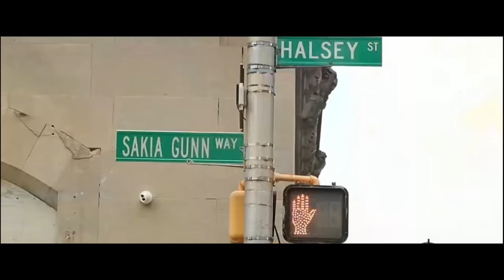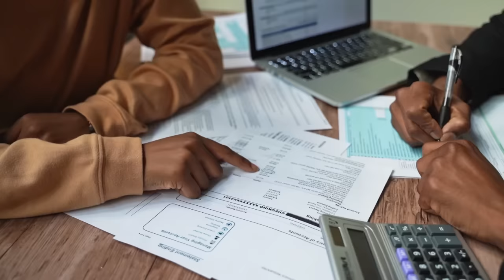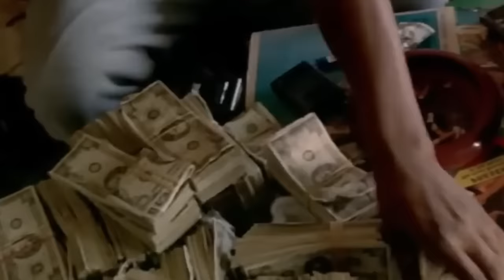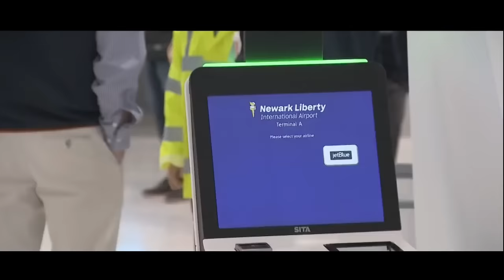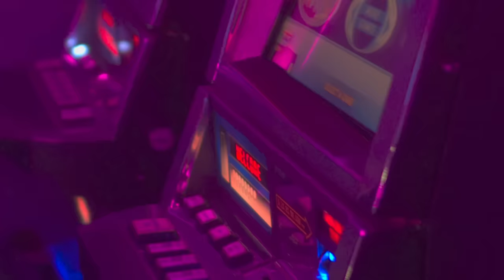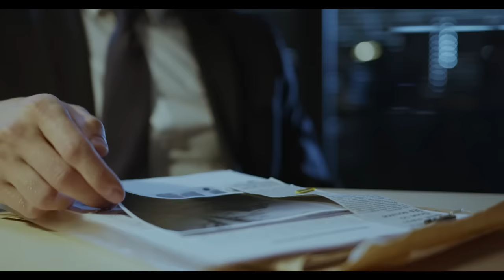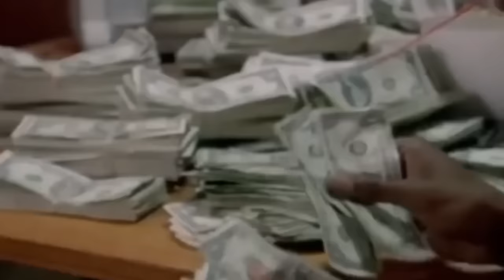Bloods Leader Calls Hit On Fed Informant - Tree Top Pirus VS Brick City Brims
While incarcerated in the Maryland state corrections system between approximately 2003 and 2012, SHADY, also known as white boy, became a member of the Tree Top PYRU set of the Bloods street gang. Originally formed in Compton, California, the Tree Top PYRUs spread through the Maryland state prison system beginning in the early 2000s. After his release from prison in approximately April 2012, SHADY formed and led the Shady DTE, a large and sophisticated drug distribution organization that obtained, transported and distributed large amounts of cocaine, heroin, fentanyl and marijuana. SHADY used his leadership status in the Tree Top PYRU Bloods to assist him with obtaining suppliers, recruiting and controlling enterprise members, and otherwise conducting the Shady DTE's operations. He used his connections with Tree Top PYRU leadership in California to obtain a supplier who, along with his associates, provided SHADY and his crew with the drugs. They transported multi-kilogram quantities of the drugs from California to New Jersey by various means, including, private aircraft, vehicles with hidden secret compartments, and the United States mail. The crew then processed and repackaged the Controlled Substances at various stash houses in New Jersey. This included a residence on Ampere Parkway in Bloomfield New Jersey, an apartment on Halsey Street in Newark New Jersey and an apartment on Ellington Street in East Orange New Jersey. The gang members operating at the Ellington Apartment and elsewhere would test the heroin coming from California to see if the heroin was of sufficient quality. Then it was packaged and Distributed through some of the drugs through Bloods gang members in East Orange. Given his leadership status in the Bloods, his reputation for violence, and his supply of drugs, SHADY exercised control over two local Bloods gang sets in East Orange, the Mob PYRUs and the Brick City Brims. The crew also transported some of the drugs from New Jersey to Maryland for further distribution. The enterprise would use vehicles with specially designed secret compartments, commonly known as traps, to conceal and transport illegal narcotics, narcotics proceeds and firearms, including a white Lincoln Navigator, a blue Nissan and a reddish burgundy Porsche. They concealed the drug profits by setting up fake companies and enlisted others to write checks to these fake companies to make drug proceeds appear to be legitimate business proceeds. they also used drug proceeds to conduct transactions at casinos in Atlantic City, to make it appear that the drug proceeds were legitimate.